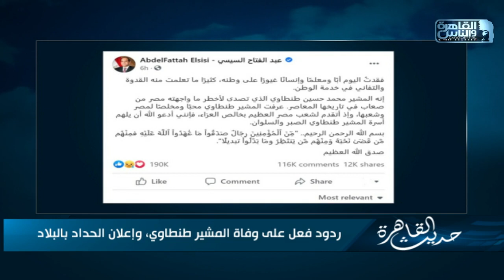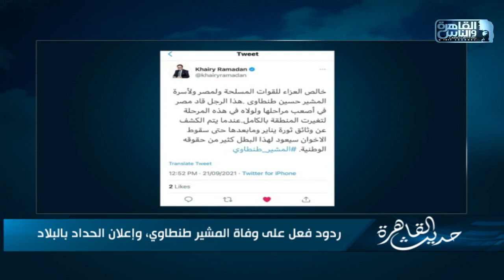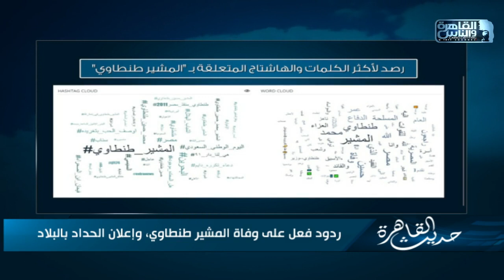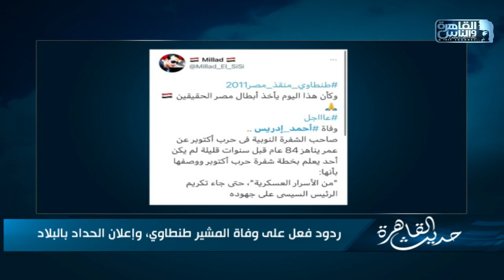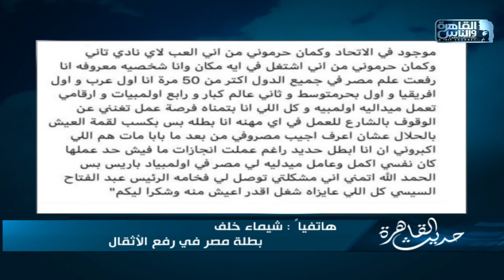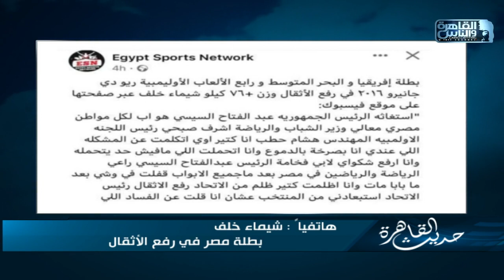حديث القاهرة | أهم ما يشغل رواد مواقع التواصل في بورصة الكلام مع خالد البرماوي